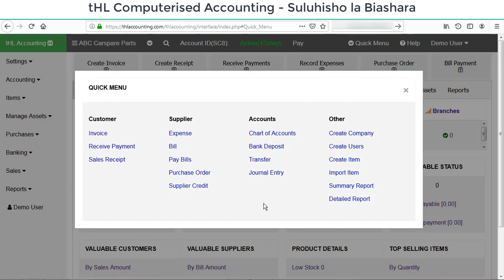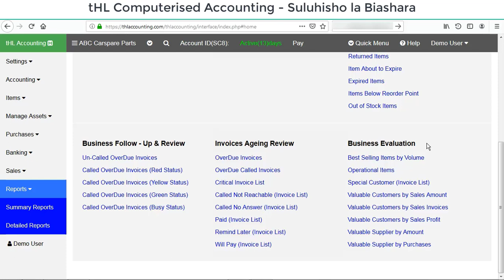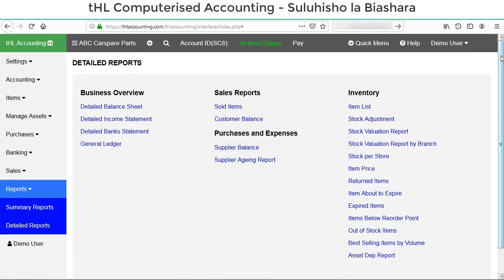Reports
Mfumo wa kisasa wa kuendeshea Biashara na Makampuni wa tHL Accounting umezinduliwa rasmi na unapatikana online kupitia . Ni mfumo wa kisasa sana wenye uwezo wa kuendesha biashara na makampuni aina zote yakiwemo yenye Matawi zaidi ya moja na Stores nyingi. Mfumo wa tHL Accounting una sifa zifuatazo: 1. Ni rahisi kutumia popote ulipo kwa Simu au Komputa, 2. Ni salama, 3. Unaongoza Maeneo yote ya biashara (Budget, Mali, Mtaji, Stocks, Mapato, Matumizi, kukokotoa Faida na Hasara, Kufuatilia Unaowadai, Wanaokudai, Malipo, Bank Reconciliation n.k), 4. Unaongeza uaminifu kati ya mwenye biashara na aliowaajiri, 5. Ripoti zake zina hadhi ya kimataifa na zinazingatia International Financial Reporting Standards (IFRS), 6. Gharama yake ni Nafuu na kwa siku 14 unaujaribu bure, 7. Watumiaji watapata Support masaa 24 kila siku bure. tHL accounting ni zaidi ya software. Contacts Office: 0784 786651, 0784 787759, 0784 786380, 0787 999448, 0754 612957, 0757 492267, 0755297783 - Upewe maelekezo. Ofisi ipo hapa Twiga Hosting Ltd, Josam House, Mwenge Coca cola road, Dar es Salaam.